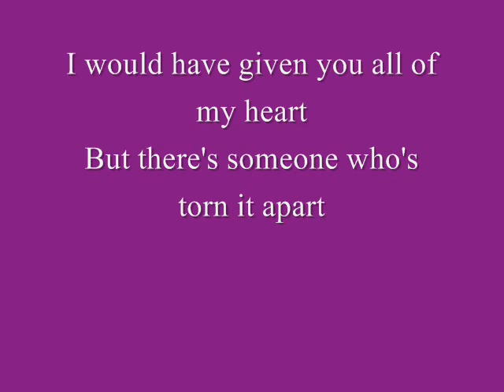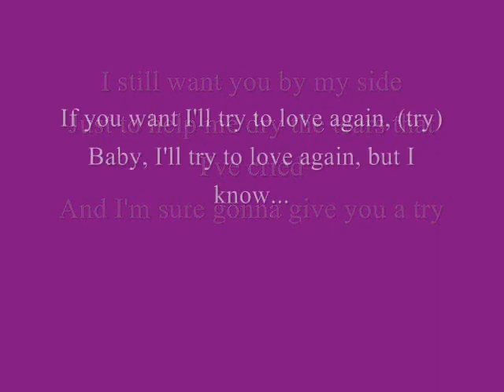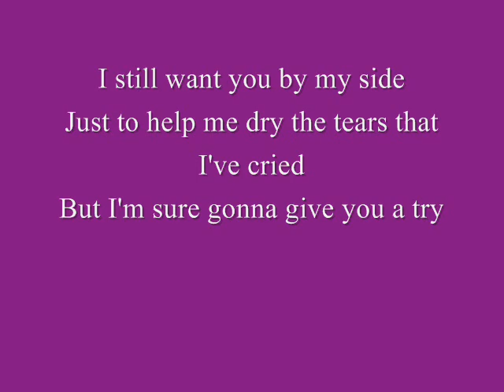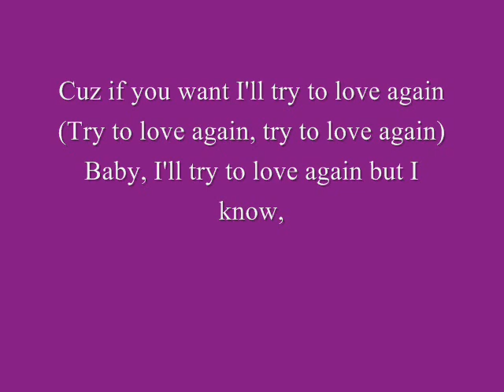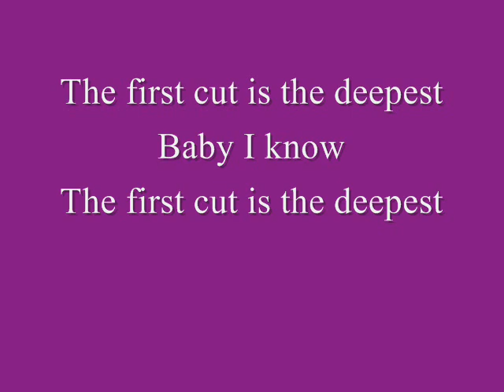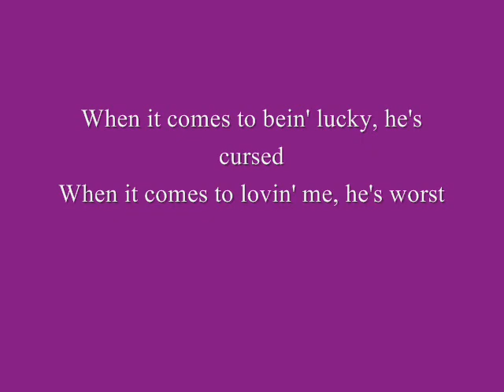The first cut is the deepest--Sheryl Crow (lyrics)